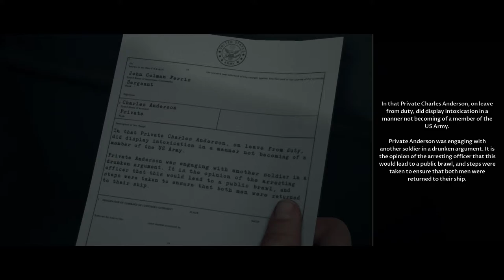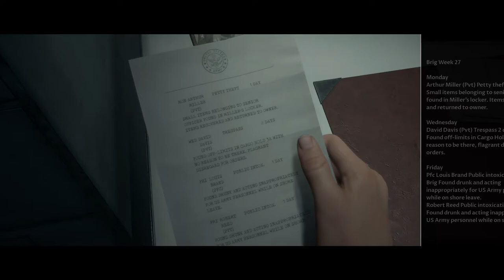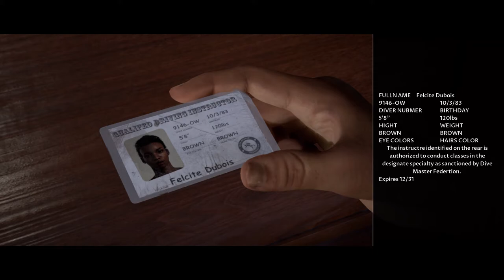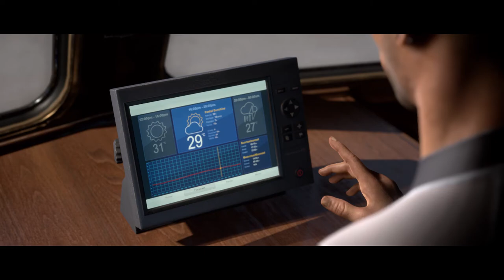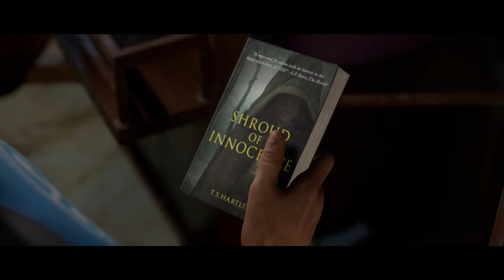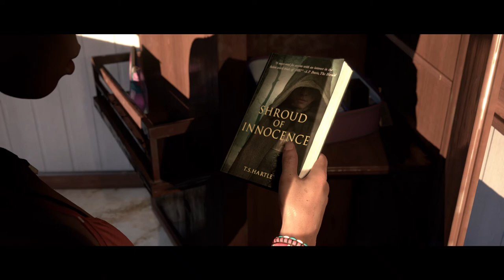Man of Medan Gameplay Walkthrough HD Part 1 W/ Commentary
The main plot of Man of Medan is presented as an unfinished story in the possession of the omnipresent Curator (Pip Torrens), who requests the player's assistance in completing it. Decisions made by the player alter the outcome of the story and the fates of its characters.

The Curator's story centers on five individuals partaking in an underwater diving expedition to find a submerged WWII plane wreck in the South Pacific Ocean: brothers Alex (Kareem Alleyne) and Brad Smith (Chris Sandiford), Alex's girlfriend Julia (Arielle Palik), Julia's brother Conrad (Shawn Ashmore), and Félicité "Fliss" DuBois (Ayisha Issa), the captain of the group's dive boat. The expedition quickly turns dangerous, however, when the five are taken hostage by pirates Olson (Kwasi Songui), Junior (Chimwemwe Miller), and Danny (Russell Yuen). Against their will, the group is brought to a large ghost ship – the fabled Indonesian Ourang Medan – where their worst nightmares become reality. With their safety threatened, their sanity tested, and their survival at stake, the five must make swift life-or-death choices that could either lead them to freedom or cause them to suffer fatal consequences.

Playthrough of Man of Medan with Live Gameplay and Commentary in 1080p high definition. This Man of Medan  walkthrough will be completed showcasing every level, mission, boss, and story ending.

Developer: Supermassive Games
Publisher: Bandai Namco Entertainment
Release: 30 August 2019
Genre: Interactive drama, survival horror Single-player, multiplayer

PlayStation 4
Xbox One